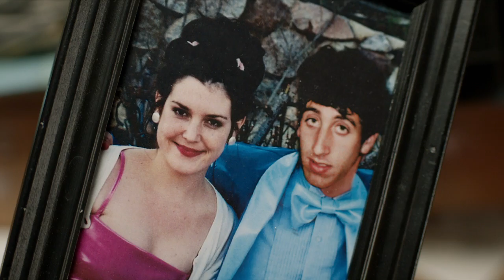We'll Never Have Paris TRAILER 1 (2015) - Zachary Quinto, Melanie Lynskey Movie HD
A man screws up on a transcontinental level in a noble effort to win back "the one."